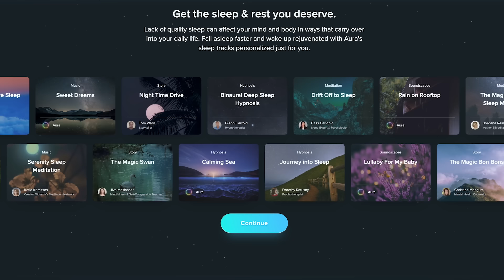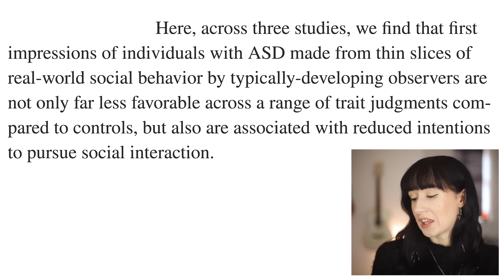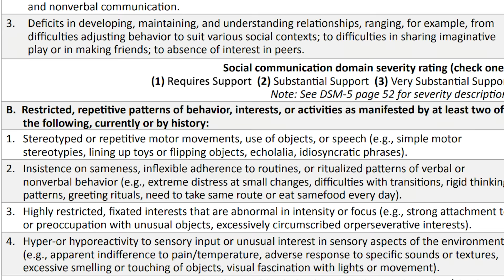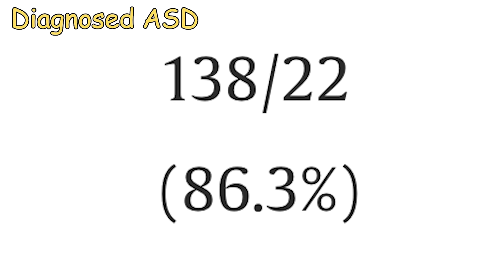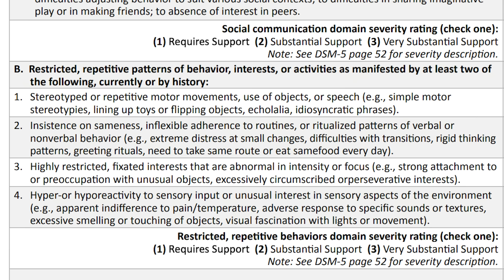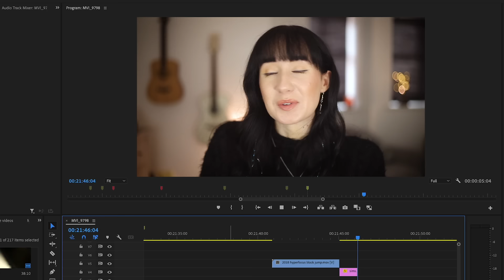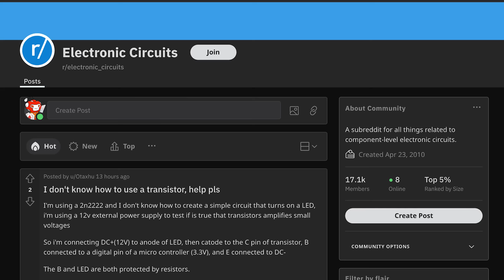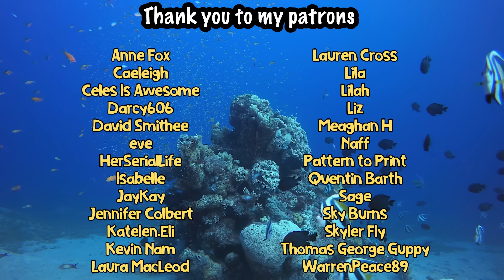9 Signs You are Probably NOT Autistic...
To find a sense of peace and improve your sleep, get started with Aura today for free.

00:00 You're just an introvert, tho??
01:50 Autistic people can't have friends?
05:52 Are you a robot?
08:19 This is not fun.
10:57 If people said this to you, you might be autistic
12:18 Autistic traits are just human traits.
16:30 Does this give you rage?
19:33 Neurotypical people are boring?
23:30 I don't want to admit this about myself...
26:30 Do you get stuck?
29:45 What if you're hiding autistic traits?

Neurotypical Peers are Less Willing to Interact with Those with Autism based on Thin Slice Judgments

📖 *Books I'd Recommend about Autism 📖 :

Aspergirls by Rudy Simone:

Different not Less by Chloe Hayden (read if you want to cry):

Unmasking Autism by Devon Price:

There's no extra cost to you; any money will go towards putting out more content. I'd love to post twice a week and put more time into research for these videos.